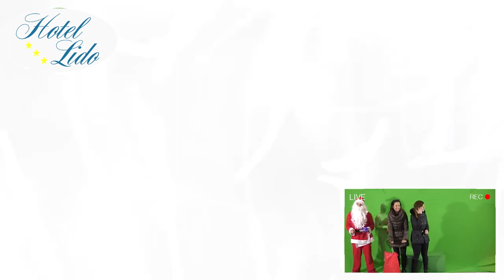AUGURI DI BUON NATALE E FELICE 2019 DALL'HOTEL LIDO DI GABICCE MARE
Ce la faranno Chantal e Vanesa a salvare il Natale?
scopriamolo insieme in questo video